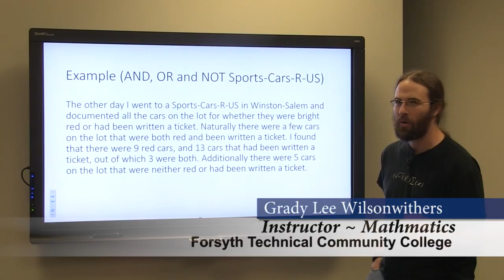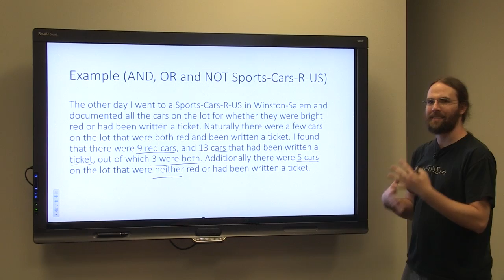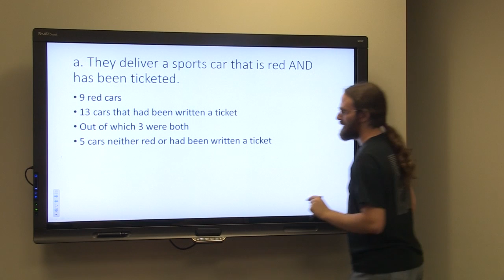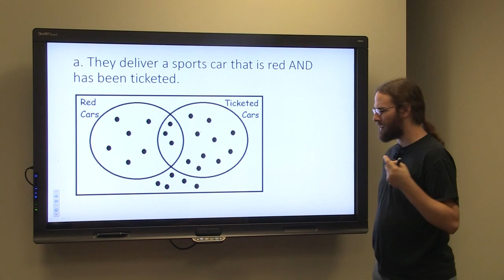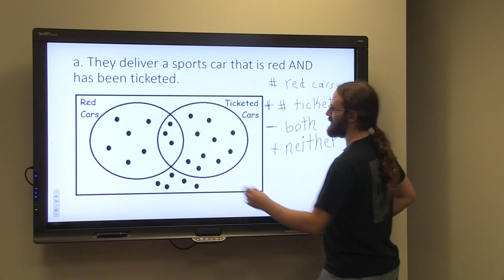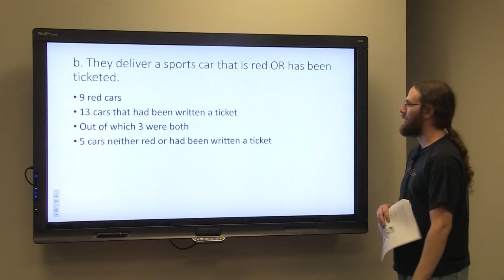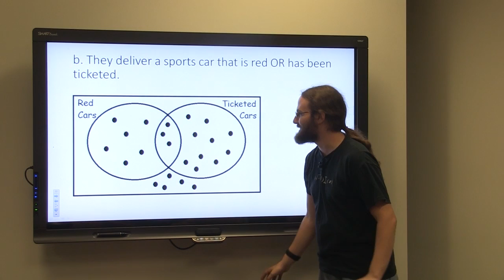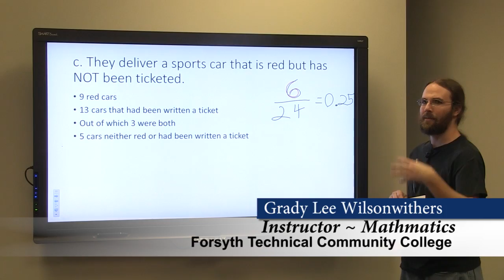Probability AND, OR & NOT Statements